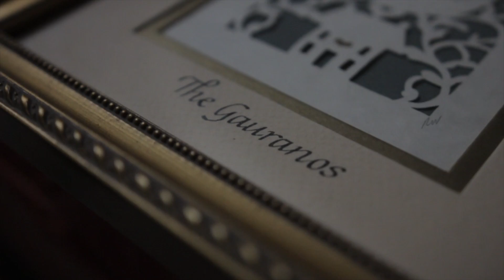A Memoir - CHAPMAN DODGE COLLEGE/LMU VIDEO ESSAY (Fall 2017)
This is my Chapman Dodge College Video Essay for admission of Fall 2017.  The prompt was to create a 2 minute video essay that says something about yourself, but you can't have yourself in the video.  If you're a student applying to Chapman, let me know what you think!